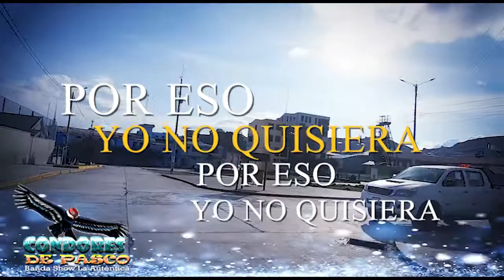Condores de Pasco Banda Show La Autentica - Bien mio